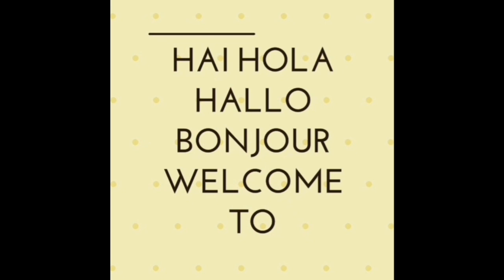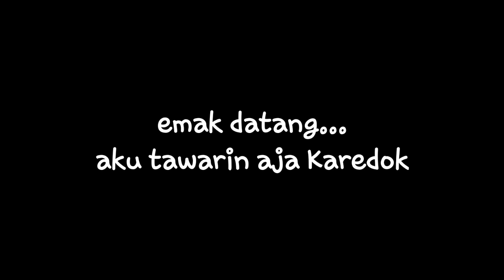KAREDOK TANPA KENCUR INI RASANYA ENAK SEKALI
Hallo my YouTube family
Kembali ke dapur 2020 neng yuli
Hoy preparo ensalada de legumbres
crudas de mi país..
Soy de Java en mi región comió mucho ensalada crudas...con SAMBAL claro
pero el Sambal es con mani ( cacahuètes).
Je prepara une salade de légumes crus avec sauce cacahuètes..

and Happy watching 😘🥰💐